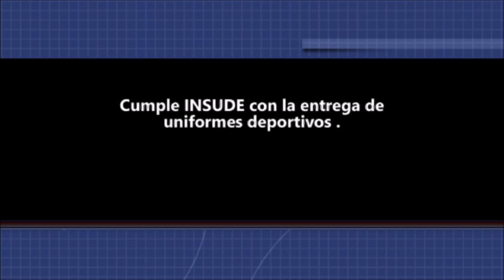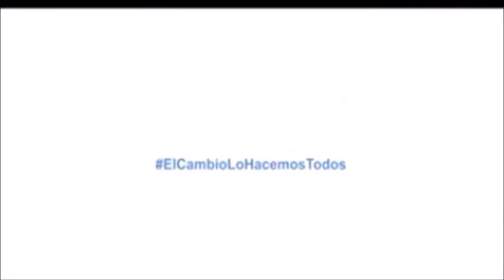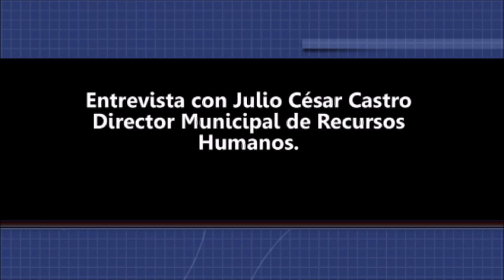Noticiero Aqui Los Cabos 08 11 2016